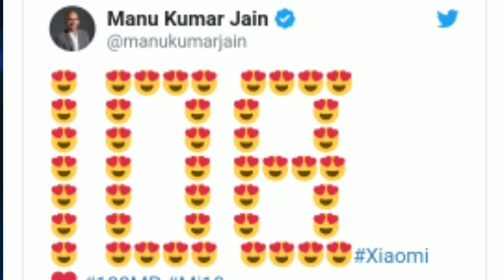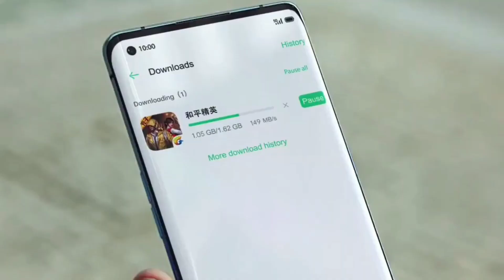Xiaomi Mi 10 Pro Launch In India 🇮🇳 | Xiaomi’s Answer to Samsung!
1.My DSLR Camera
2. My Microphone
3. My Studio Lights-
4. My Laptop
5. My Tripod
6. My Vlog Camera
7. My Smartphone
8. My Studio Green Screen
9. My Studio Wallpaper